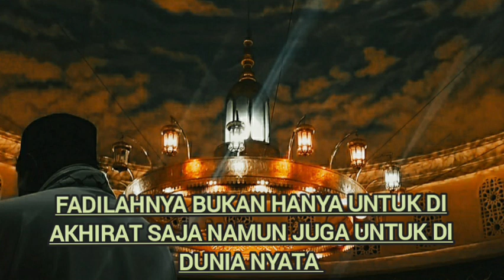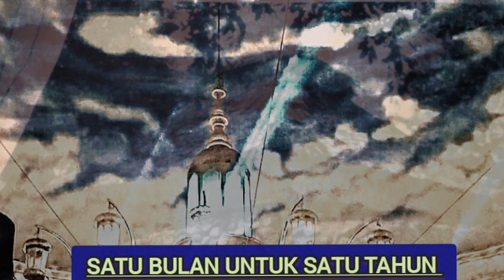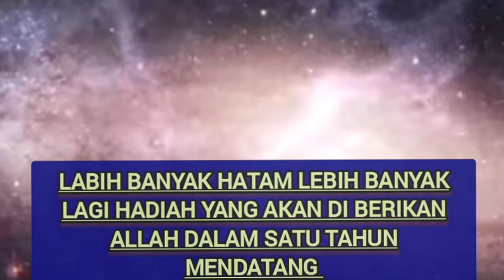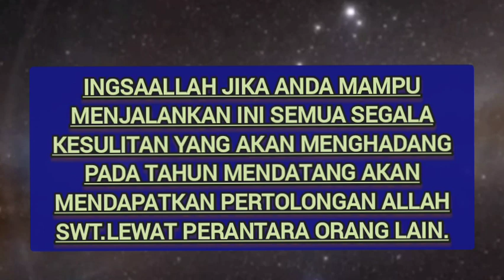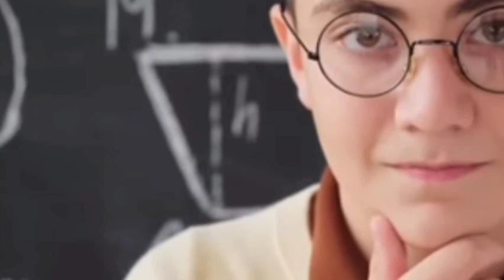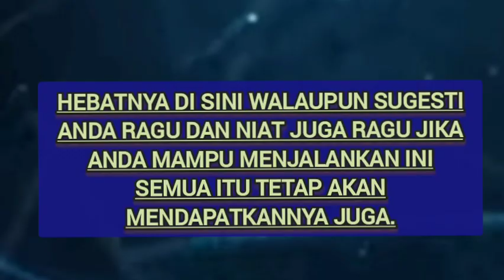2 Amalan ini Mustajab dahsyat Tapi Banyak yang tidak Tau Padahal sering di lakukan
2 Amalan ini Mustajab dahsyat Tapi Banyak yang tidak Tau Padahal sering di lakukan oleh kita semua umat Islam dengan menjalankan dan mengamalkan sholat tarawih secara berjamaah dan baca Al Quran minimal satu kali hatam maka akan di mudahankan segala urusan duniawi dalam satu tahun yang akan datang sampai ketemu bulan Ramadhan berikutnya.
kita sebagai orang muslim rugilah kiranya kalau kita tidak bisa ikut berpartisipasi dalam ibadah shalat tarawih dan baca Alquran atau tadarusan yang begitu mustajab dan maha dahsyat dan di lipat gandakan pahalanya kita tinggalkan begitu saja
Menurut pendapat kami 2 Amalan itu saja sudah cukup untuk bekal kita dalam satu tahun kedepannya.
Belum pahala pahala ibadah lainnya seperti djikir, beramal memberikan makanan kepada orang yang menjalankan buka puasa di bulan Ramadhan yang sangat suci dan banyak keberkahan ini.
Dengan sarat niat yang tulus dan sugesti yang kuat maka segala kebutuhan dan kekurangan kita akan di cukupi oleh Allah SWT.
Ada rahasia khusus yang diajarkan Rasulullah dalam berdoa. Simak bagaimana cara Uang akan bertambah Rijki nomplok Mudah Didapatkan ini Rahasia Doa dan amalan Cepat Dikabulkan
praktekkan zikir dan amalan ini dalam keseharianmu di dalam bulan Ramadhan, Insyallah Allah akan di mudahkan semuanya,dalam waktu satu tahun mendatang. Simak dan Amalkan! 2 ZIKIR dan amalan ini di bulan Ramadhan Bisa Menambah Rezeki 7 KALI Lipat.
Video panduan Ibadah Dzikir dan amalan ibadah shalat tarawih dan baca Alquran tadarusan Pagi atau malam hari bagi siapa saja yang sedang mengalami kesusahan, kesulitan,dsb.lakukan amalan ini insyaallah akan terkabul.Untuk lebih jelasnya silahkan simak terus videonya sampai selesai semoga bermanfaat untuk kitasemua#amalan#amalanbulanramadan#dalangchannelgadogado

ilmucepatkaya